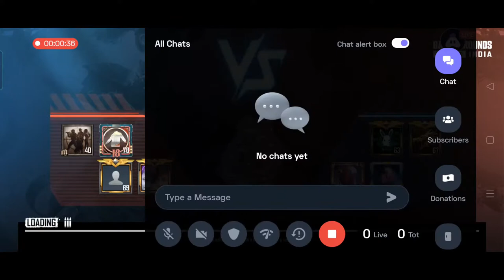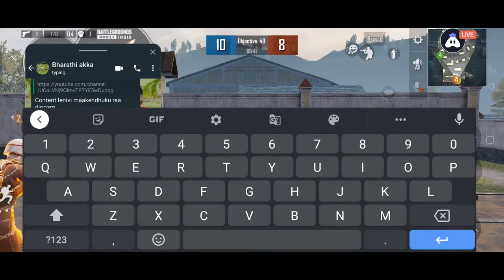English BGMI : 👍 stream | Playing Solo | Streaming with Turnip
Today I am streaming bgmi. Other popular games:
PUBG Mobile
Garena Free Fire
Among Us
Call of Duty Mobile
Fall Guys
Fortnite
Roblox
Minecraft